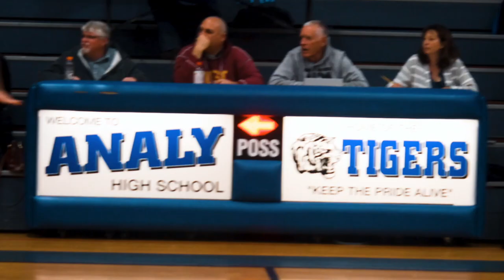Analy It's Friday for Feburary 1, 2019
Here's the show for this week! If you missed Jacob Louvau's epic Winter Rally Video, or if you want to see it again, here's your chance!